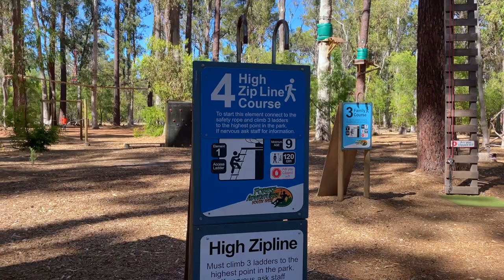Playing Kids For A Day | Margaret River Exploring | WA Vlog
Welcome back to the channel! This vlog we set out to explore some of the areas closer to where we are parked up in Margaret River and surrounds. We play kids for a day and do some adventure courses, swim in a natural aquarium & see some huge stingrays up close at Hamelin Bay!

If you'd like to show your support - the best way you can do this is to purchase some OSOM merch!

Wyatt and Tayla
OSOM